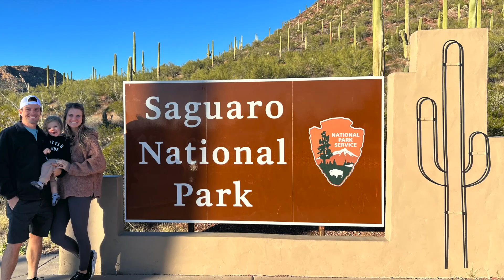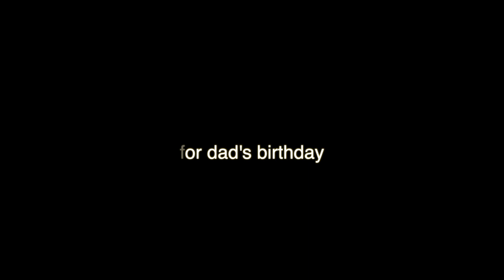EPIC Saguaro National Park Adventure: Bus Gets Stuck on My Birthday!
As we met up with some of our good friends Austin and Ginnie from @bumpinbus726  we made our way towards Saguaro National Park. We enjoyed our time together playing board games and chasing sunsets before celebrating Landon's birthday at Dave and Busters. Unfortunately, once we left all the fun we arrived at our campsite to drag our hitch into the concrete and get the bus stuck before settling in for the night. Thankfully Austin was able to tow us out safely!